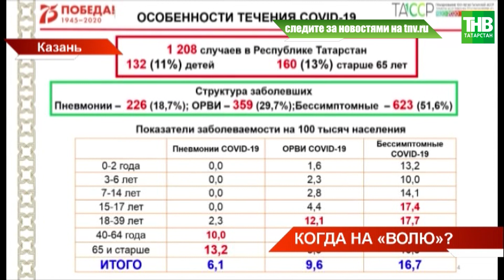Марина Патяшина: снимать ограничительные меры рано, ситуация в республике остаётся напряженной 😷 ТНВ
Снимать ограничительные меры рано. Пока ситуация в республике остаётся напряженной. Об этом сегодня заявила начальник управления Роспотребнадзора Татарстана. Заболеваемость от коронавируса растёт. Только за три дня майских праздников зафиксировано 248 случаев заражения COVID-19. Основной очаг заражения, по данным специалистов - внутри семьи.

Координаты:
☎ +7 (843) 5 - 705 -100